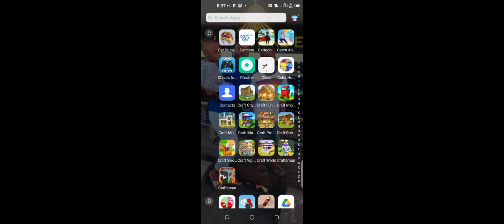how to make a Minecraft library de